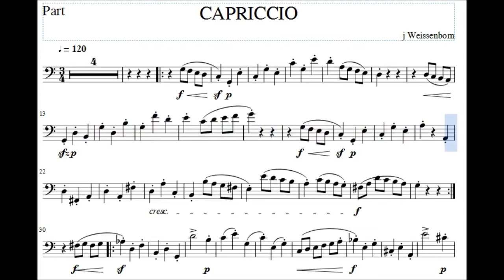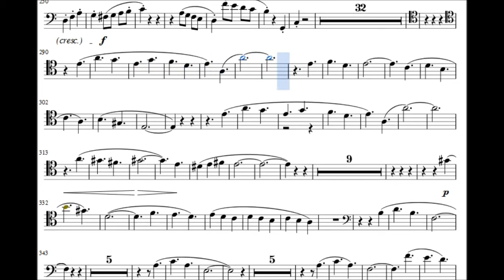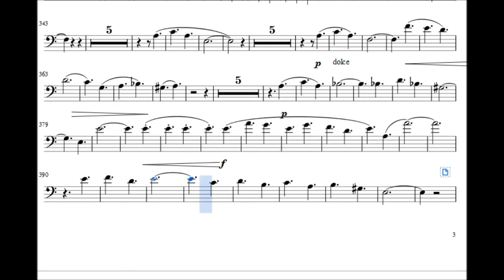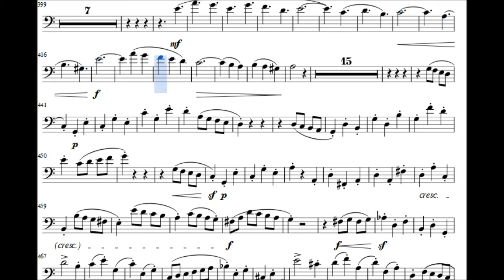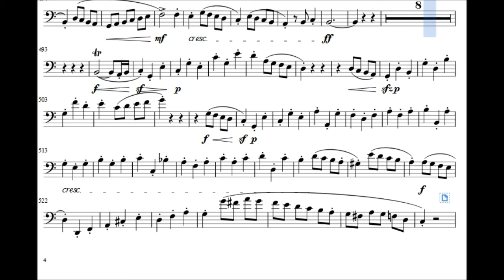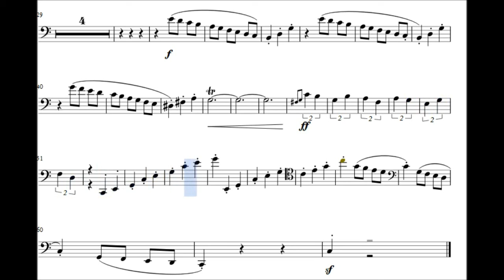capriccio SIN MELODÍA